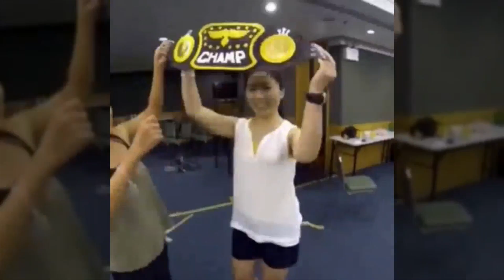【全誠投入．拍出您熱誠】精華片段 “Come on, Share Your Passion” Video Highlight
富衛舉辦【全誠投入．拍出您熱誠】活動，邀請大眾製作及提交自己嘅「敢 至係人生」短片，盡情演繹並分享精彩人生。活動反應熱烈，8個星期內共收到超過3,200條短片！

FWD launched the “Come on, Share Your Passion” campaign, inviting people to share the passionate moments in their lives with their own “Get ready to live” video. The campaign had an overwhelming response with over 3,200 videos received in 8 weeks!